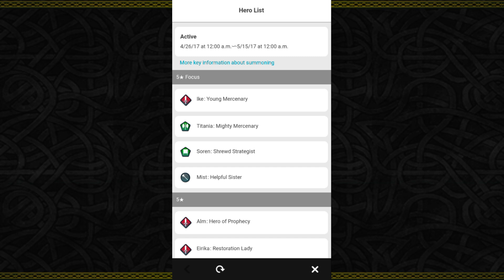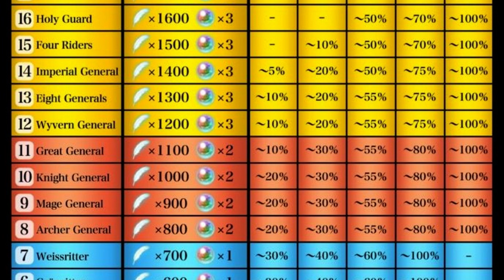NEW ARENA IS HERE, YOUR FEATHERS ARE SAFE AND NEW FREE ORB EVENT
God this new update is awesome, go get your orbs friendos.